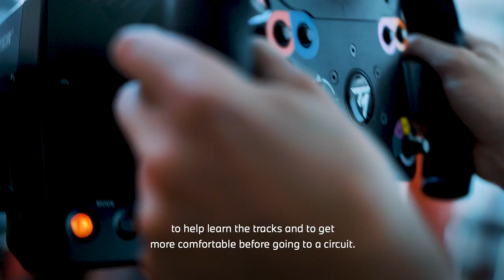BMW Junior Team: the next level of racing.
It is the next level of motorsport – sim racing. In sim racing, computer simulations on a PC or games console replicate realistic races and the physics of driving, traction, grip and tyre behaviour are simulated as precisely as possible.

Find out how important sim racing already is for the BMW Junior Team in our latest clip. It concludes the first part of our series about the three talents Dan Harper, Max Hesse and Neil Verhagen. But there's more to come.

You can find more information on the BMW Junior Team at b.mw/juniorteam.

*The video material was filmed early in 2020.